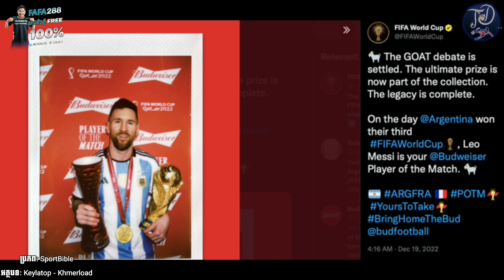ហ្វេនពូដូរិះគន់ច្រើន! ក្រោយ FIFA បង្ហោះថា Messi ជា GOAT ពិតប្រាកដ - Messi បន្តកុងត្រាថ្មី នៅ PSG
1. ក្រោយបង្ហោះថា Messi ជា GOAT ពិតប្រាកដ ថ្ងៃមុន ពេលនេះ FIFA ត្រូវបង្ខំចិត្តលុបផុសនោះចោលវិញ ដោយសារតែគេរិះគន់ច្រើនពេក
2. Messi បានសម្រេចចិត្តបន្តកុងត្រាថ្មី នៅ PSG ក្រោយចប់ World Cup
3. លេចឮថាក្លិប Real Madrid ត្រៀមកញ្ចប់ទឹកប្រាក់ ដល់ទៅ ១ពាន់លាន សម្រាប់ចុះហត្ថលេខា ក្នុងកិច្ចព្រមព្រៀងរយៈពេល៤ឆ្នាំ ជាមួយ Kylian Mbappe
4. Sergio Aguero ថា Messi នៅតែបន្តជាកីឡាករល្អជាងគេនៅលើលោក
5. Ronaldinho ថា​ខ្លួន​បាន​រក​ឃើញ​ម្ចាស់​ពាន Ballon d’Or ២០២៣ រួចរាល់​ហើយ